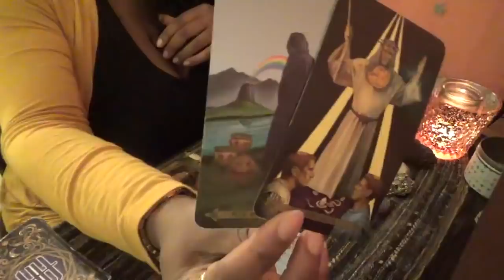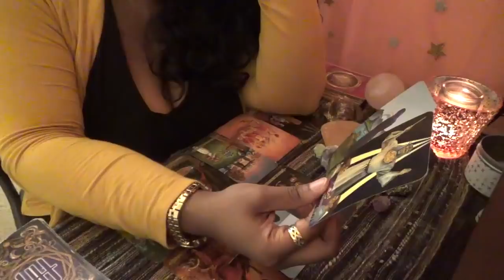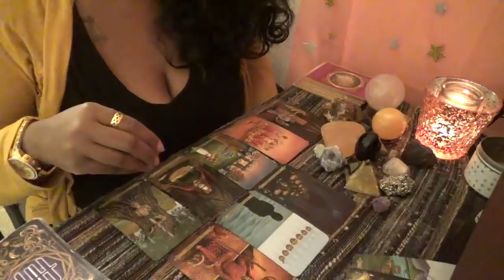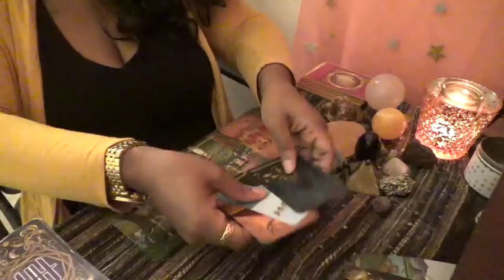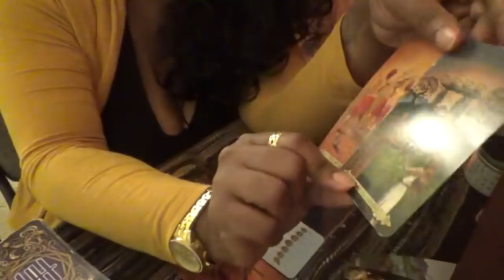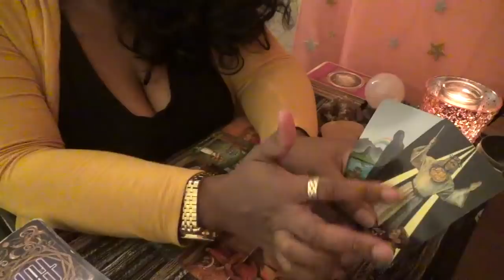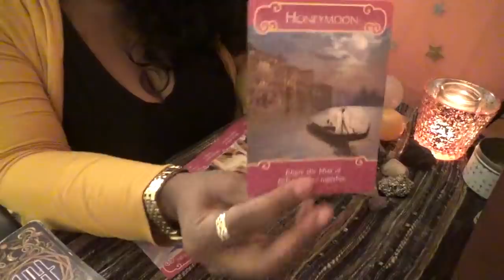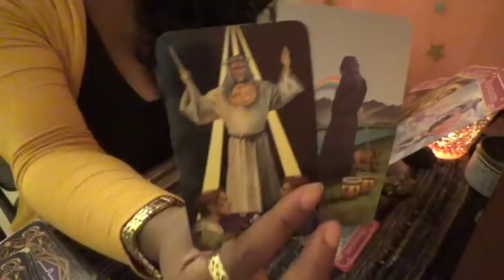🌍Earth✴️Signs Weekend Love and General Dec 7th 9th 2018